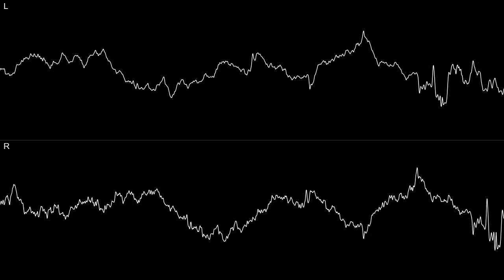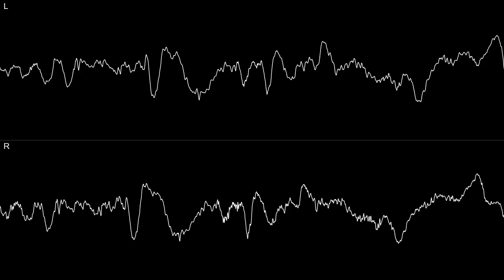19 warlord factory [oscilloscope]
mamy 0 na c